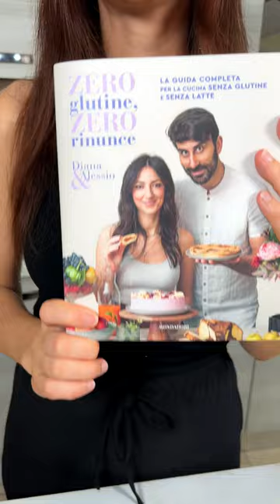TORTA SENZA FARINA DAVVERO GOLOSA - (Ricetta SENZA GLUTINE) | Diana&Alessio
Mai preparato una torta senza farina?! Non sai davvero che cosa ti perdi! Devi assolutamente provare questa nostra ricetta :) Facci sapere poi che ne pensi!

INGREDIENTI 🍌

4 banane mature
4 uova
50g cacao amaro
50g eritritolo
10g lievito in polvere per dolci

Per farcire:

2 cucchiai marmellata di albicocche
Nocciolata q.b
Nocciole tostate q.b

Stampo: diametro 18cm.
Cottura: in forno statico preriscaldato a 180 per 40 minuti.